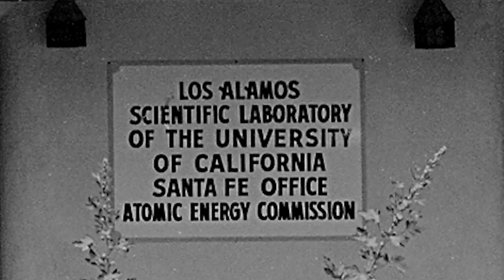That's the Story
In October 1941, President Roosevelt approved a crash program -known as the Manhattan project- to develop an atomic bomb. Nobel laureate Roy J. Glauber was only 18 when he joined the project. He is the last living person from the Theory Division at Los Alamos and the last person to tell first hand his insight of how the bomb was constructed. Glauber's perfect narration covers the daily life at Los Alamos, the relation among the famous scientists (Oppenheimer, Teller, Fermi, Bethe, Feynman,...) that worked in the project and the feelings that came to them on the day of the Trinity first test. He further goes into the political aftermath, including the hearings against Oppenheimer.